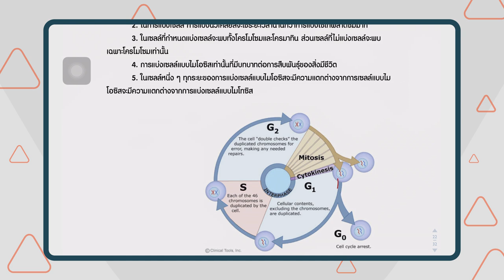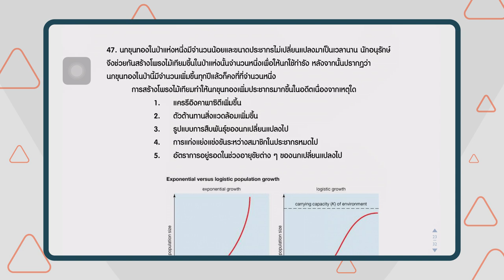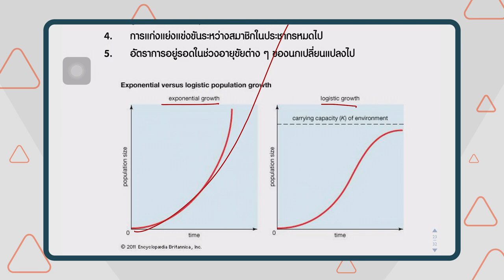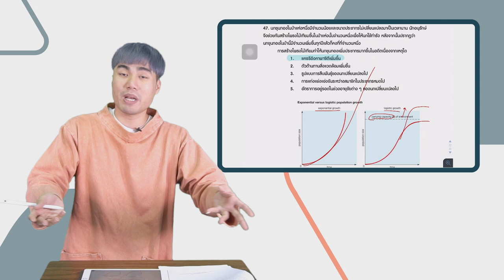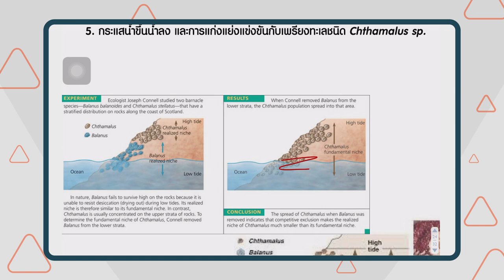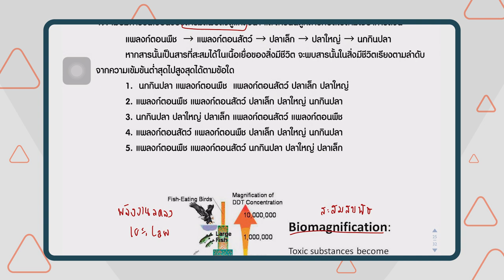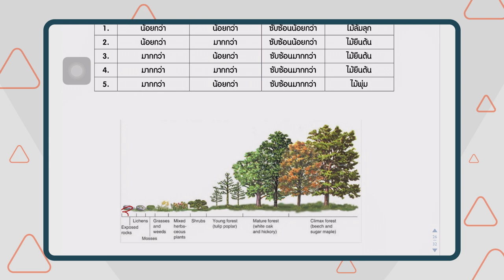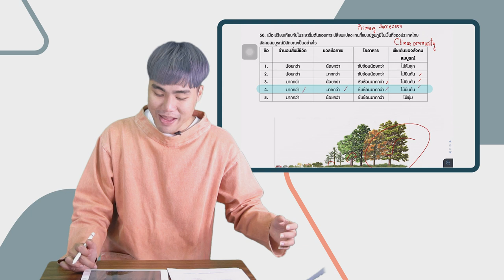เฉลยข้อสอบ PAT2 ก.พ. 61 ชีววิทยา ข้อ 46-50 - Adtid.in.th